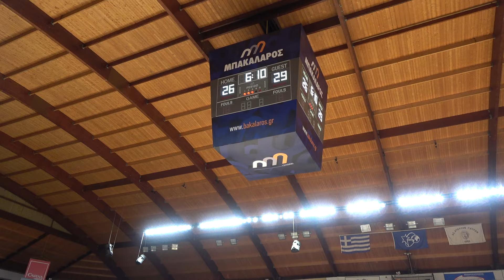Greece Tour 2024 - Game 3 - Nicholson vs. Patras